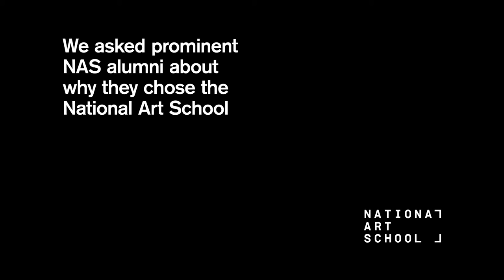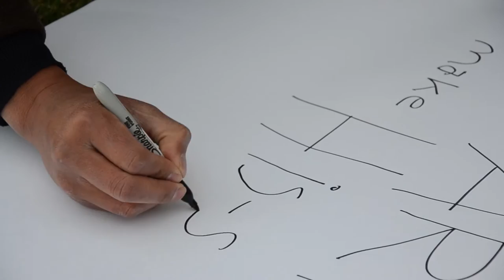National Art School Open Day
Saturday 3 September, 10am – 4pm

At the National Art School, we believe artists are the true storytellers of our time. In a world full of smart phones, selfies and fleeting material possessions, artists get to create something eternal, to make their mark on history and to reflect what it means to be human.